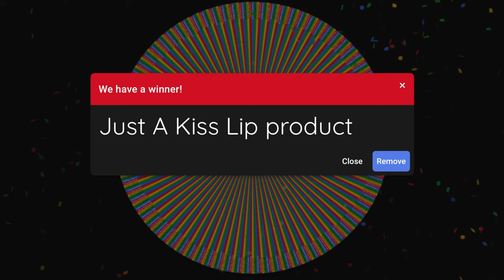Face The Music Rolling Roulette Update 1 | Jessica Lee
This is the Face The Music project pan. There are 300+ and more will be added!  Randomly choose 3-6 songs/prompts (or more) and pick your products for those prompts.  Set your own goals and just have fun.  This is a year long project December 12, 2023 - December 11, 2024. Feel free to join in and don't forget to check out everyone down below 👇

XO ~ Jessica Lee

Creators
Jessica: @JessicaLee.3
Misty: @Mistypans

My Etsy Shop

Amazon Recommendations

Equipment I Use:

Camera: Sony A5100
SD Cards: PNY
Thumbdrive: Sandisk
Ring Light: AW Professional
Hot Shoe Adapter Mount 360: Fotosnow
Umbrella Lights: Neewer
Vanity Lights
Smartphone Tripod: Ravelli
Flex Smartphone Tripod: Ailun
Light Reflector: Neewer
Smartphone Tripod: Ravelli
Microphone: Blue Yeti

I don't accept money in exchange for positive reviews. Sometimes I am sent products for my consideration, and rarely some links may be affiliate links which means I receive a small commission.. If I post an affiliate link it will be clearly marked!!  As always, any opinions expressed are 100% honest and my own.